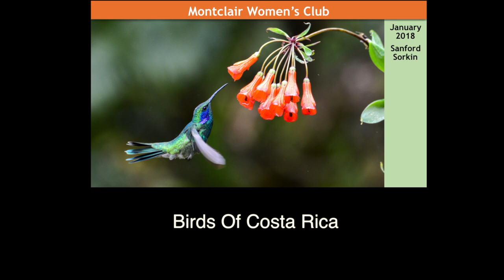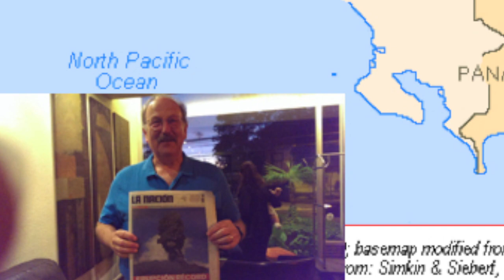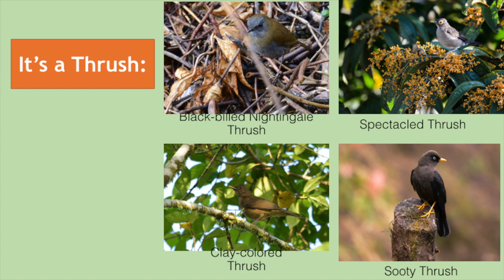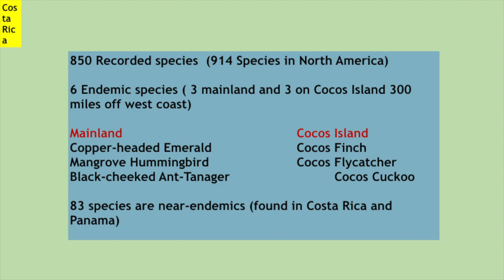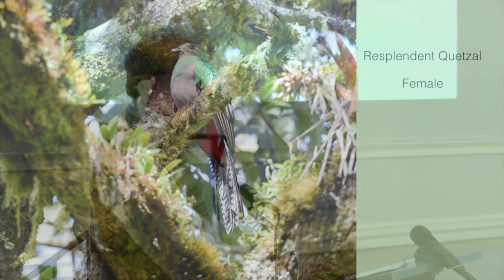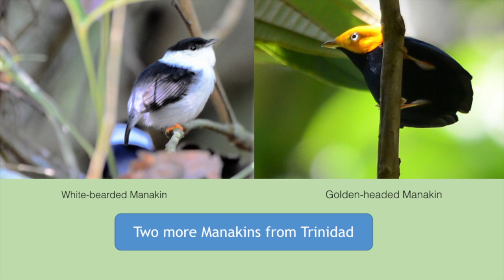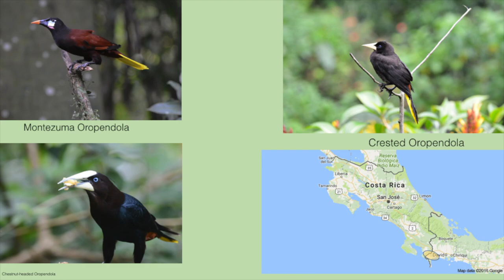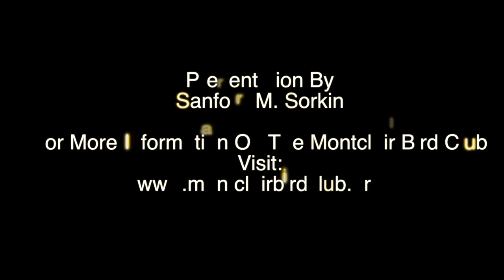Birds Of Costa Rica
Montclair Resident and Montclair Bird Club Treasurer Sanford Sorkin gives a presentation on the different birds of Costa Rica.